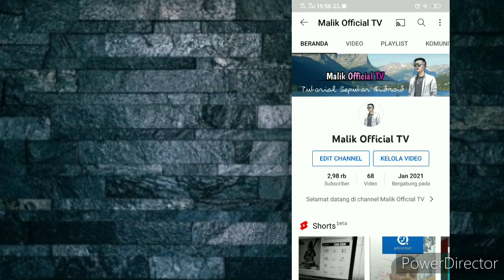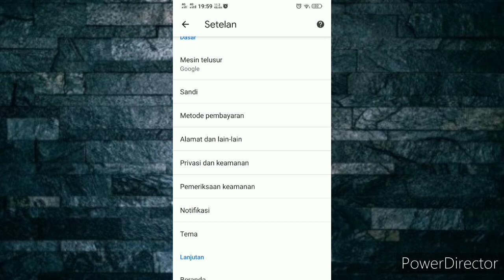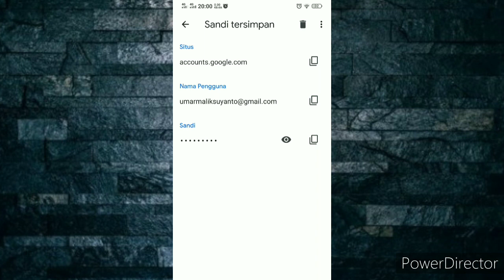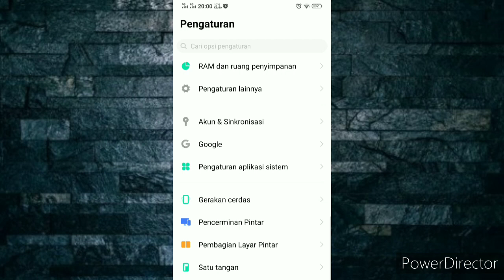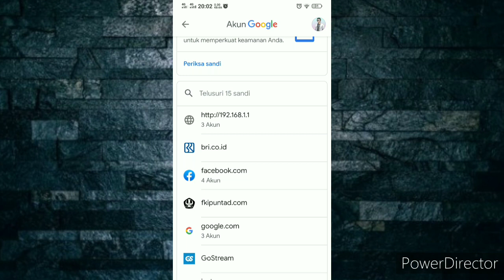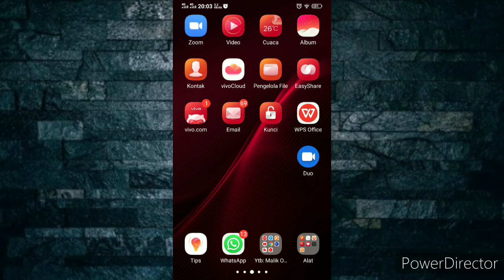Cara melihat kata sandi google yang lupa 2021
Cara melihat kata sandi google kita yang lupa 2021, 2 cara sekaligus untuk melihat kata sandi email atau google. cara yang pertama ini menggunakan aplikasi chrome dan cara yang kedua masuk ke dalam pengelola akun google, karena sebenarnya google sendiri menyimpan akun-akun lain.

Cara ini bisa berhasil jika:
1]. Email yang digunakan adalah email utama
2]. Email yang digunakan sudah sempat menyimpan sandi akun lain.